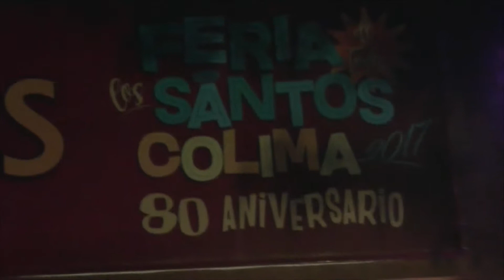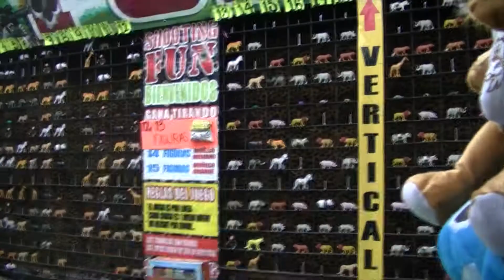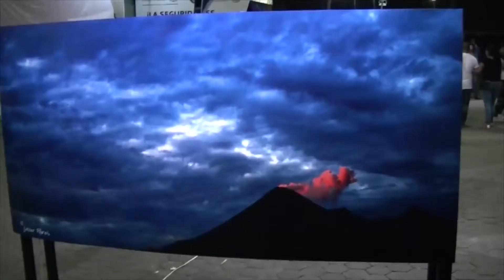FERIA DE TODOS LOS SANTOS COLIMA - LEONEL FLORES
Bueno burros les dejo éste bonito vídeo de la feria que viene aquí en Colima como cierre de Noviembre